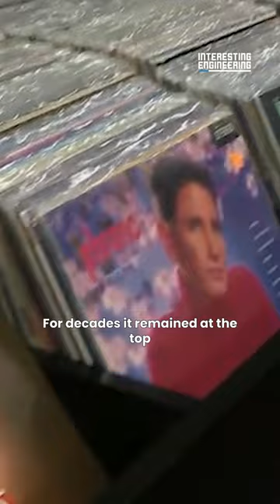This is Why Vinyl Records Will Never Die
Vinyl records have made a comeback in recent years and sold more units than CDs in 2022 for the first time in decades. Why are they making a comeback?